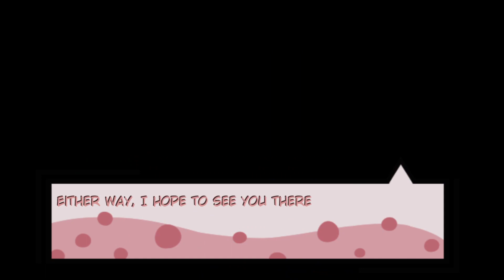Friday Night Funkin' - Perfect Combo - Immunus Showdown (Ch.1 Demo) Mod + Cutscenes & Extras [HARD]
INSANELY cool mod, I remember being really hyped for it back when it was revealed in Funkin' Forward and now that the demo is here I'm sure it'll totally be worth the wait! Such an insanely stylish and pretty mod in every way, it was so fun to go through! Love the story it's presenting, it's just the single chapter, but it's already really damn interesting, especially with all of these really cool designs everyone has and the backgrounds that are super pleasant to look at! Loved the art, it's so pretty in every way and just super fun to look at! The songs were absolute BANGERS too, I can tell how insanely talented everyone who made this mod is, pretty damn tough too, especially that 3rd song which also has some super cool screen shake that I wanted to show off in the video! Loved it, I can't wait for more updates! Hope you guys enjoy!

0:00 - Warning
0:16 - Intro
0:59 - Sighlenced
3:25 - Alerted
6:41 - Meltdown
10:24 - Fatigue